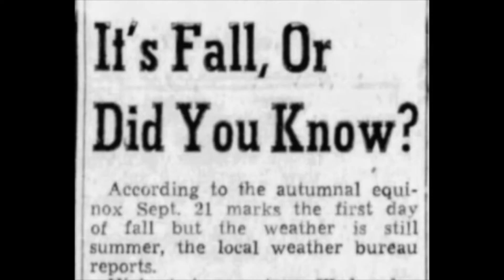Celebrating the Fall Equinox (2nd - 5th Grade)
What is the fall equinox and how do people around the world celebrate it?